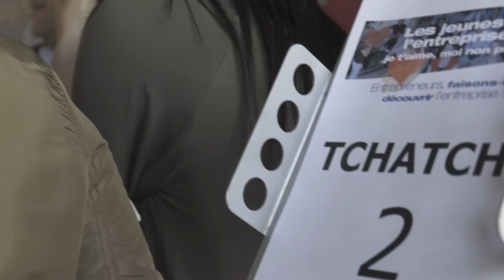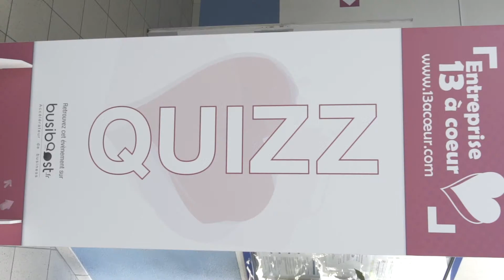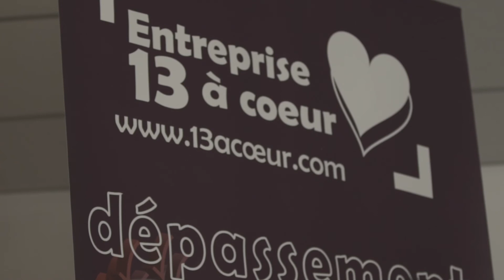« Entreprise 13 à cœur » - Retour sur l’édition 2017